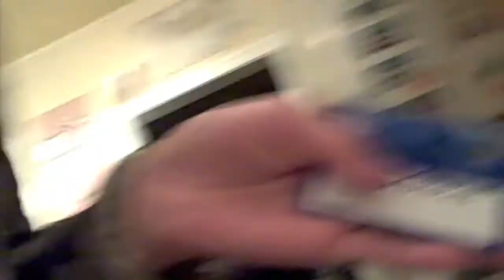will it blend:bank card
this was taken in november